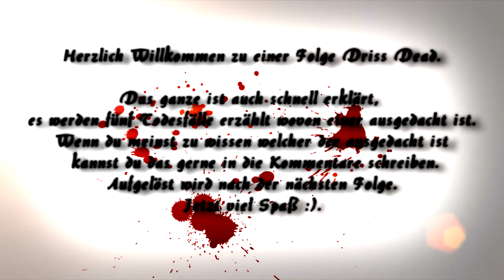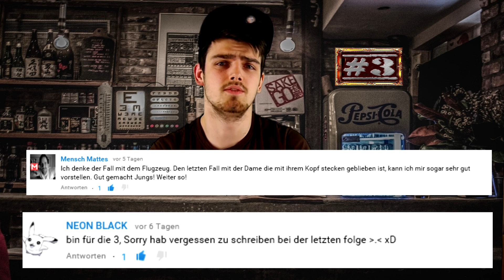Beschissene Situation! [DrissDead #24]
Heute gibt es wieder 5 Todesfälle die teils ein wenig creepy mysteriös oder gruselig sind.
Wie immer haben wir uns ein Unglück selbst ausgedacht wenn du meinst zu wissen welcher dieser ist dann ab damit in die Kommentare ^-^.